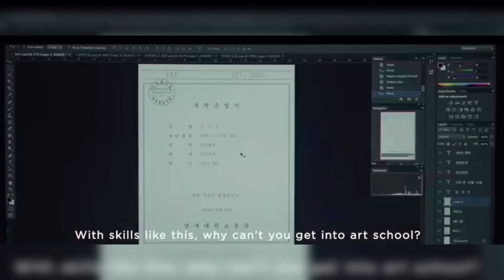O FILME DO ANO É COREANO ? PARASITA ❤ 🔐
Oi Unnie, estamos aqui hoje pra falar de um vídeo mais que especial! Um vídeo onde trago uma indicação com muito amor do filme Parasita, espero que gostem da indicação e que realmente possam se inebriar e se questionar com este filme.